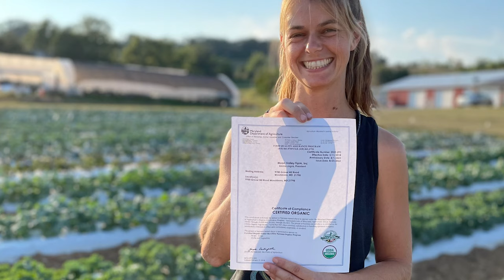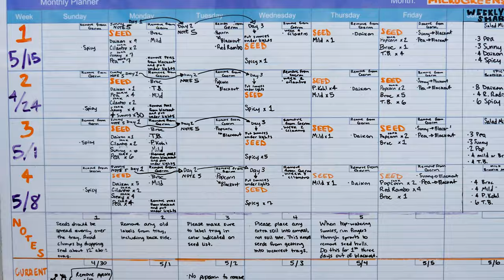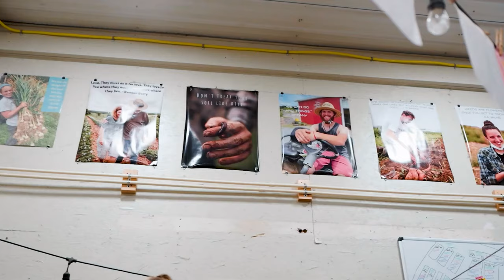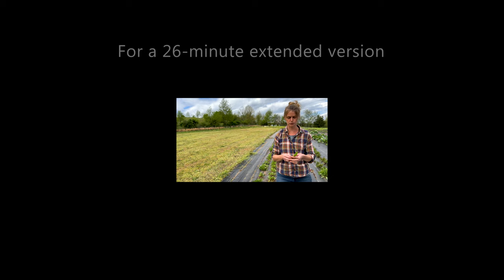Meet the Master Organic Veggie Farmer | Good Work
Emma Jagoz's Moon Valley Farm is a leader in the organic, sustainable food movement--growing her garden on a single acre into a 70-acre vegetable farm in Frederick County, Maryland.

Good Work is a new TDC series.

Transcript:
When I tasted the food that I grew it tasted way better than the stuff in the grocery store.
So much of you what you get in the grocery store is hydroponic and it really doesn't taste like that much. So real soil grown organic food tastes so good and I really wanted to share that with people who didn't have the capacity like I did at the time. So I
started the CSA (Community Supported Agriculture) program because I thought it was super cool. I love the CSA concept.

I started in my parent's backyard in Baltimore County...own organic system plan. 25 acres in Frederick County. The benefit of having my own land was the ability to invest in infrastructure. We grow crops in two different ways: we direct sow them into the ground and we transplant them. With transplants we can really get a jump on the season, and the weeds, and disease as well, and pest pressure by keeping them in a controlled environment before we put them in the ground.

We have a germination chamber that puts the seedlings at the correct temperature so that we get really good germination. Aand then we grow them out in here. These are all our Peppers we have a bunch of different kinds of herbs here. You can see this fancy kind of Basil is that purple. We've got cilantro and lettuces and a bunch of brassicas. So we're growing an array of specialty crops here. I like to say 'specialty is our specialty.' This is our water wheel transplanter. These get filled with water and also some fertilizer. All of those trays that you saw in the greenhouse sit here, and up here, and here.  That's mushroom compost that we get from farms in Pennsylvania. I don't know if you know that Pennsylvania is the mushroom capital of the world. All of our equipment is set up for this bed system. So all the tractors have the same tire width, so that they fit on either side of this bed. Which means that we can not only prep the soil, and put the compost, put the nutrients, create a bed, transplant, but then we can also cultivate. Bryce: Are you able to reuse a lot of this plastic? Emma: No.

Right now the national organic program does not allow

biodegradable plastics to be used on an organic operation. So we do have to remove them each year and

throw them away in order to keep our organic certification.

We have an apiary here (beekeeping)

They pollinate our crops and so they help us get better yields because more of the flowers are pollinated. They've been working day and night on creating new boxes, and making splits, and they're also catching swarms in the area.

Swarms are really really docile so even though there's bees all over you you can just walk right into them and they're not going to sting you because bees only sting to protect their house, but when they're swarming they're looking for a new home.

We also invest in our soil, that's a really big one. By treating our soil like it is the key to human survival, which it very much is. And that does require a long-term approach. We're able to weather harsher conditions by investing in organic matter and all of the different nutrients that the soil needs to really increase its ability to hold and drain water. It's one of the most important things I feel like I'm doing taking conventional land and regeneratively farming it and nurturing it back organically is not easy, and that's the situation this planet is in. Somebody's gotta roll up the sleeves and do the hard work and that is farmers. Creating a really resilient food system based on our local economy is how we're gonna thrive in a time of climate change. I just don't see global pandemics, and supplies chain disruptions, and wars or political strife putting us to continually relying on international or across-the-nation food for our daily subsistence. Now that we're several seasons in and actually acquiring more land. So we're on 25 acres, but this year we're actually going to be on 40 acres, and next year we're going to be on 70.